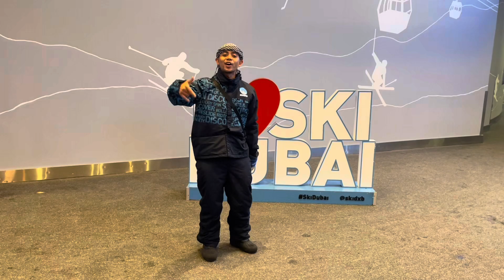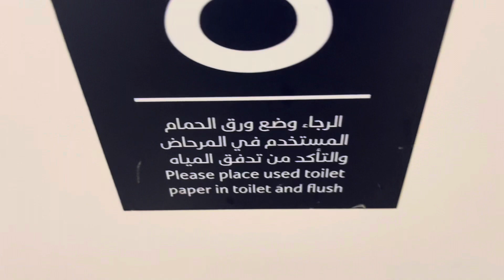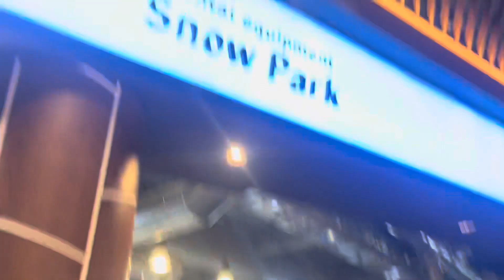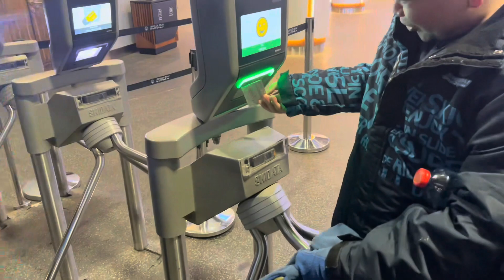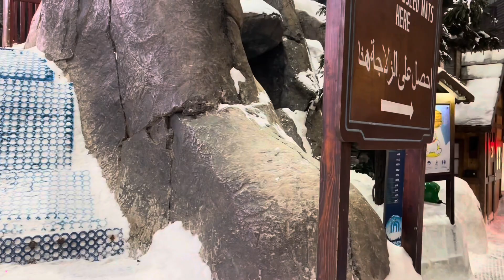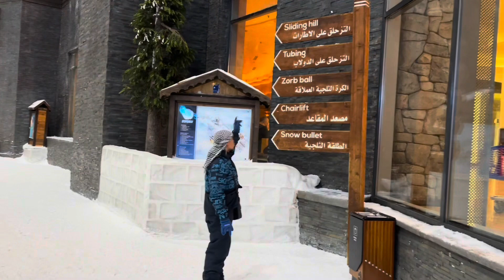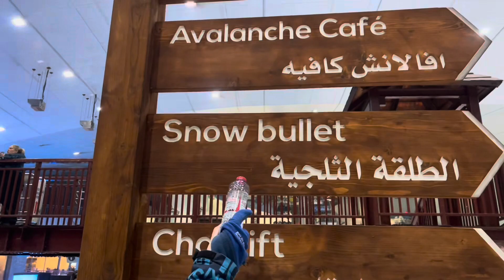A day well spent in Skidubai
Great moments & beautiful experience

Ski dubai is the first ever snow resort in the middle of the dessert, come see and enjoy the video.